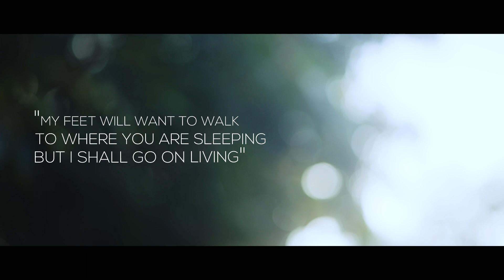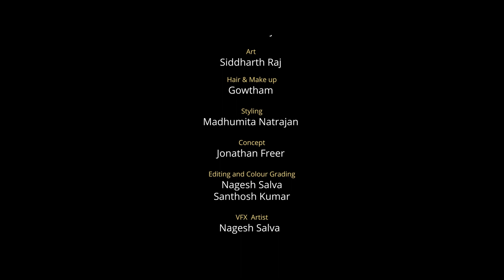By Your Side - Polly Wants a Cracker - Official Music Video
This song is dedicated to our beloved Olivia Freer.
Band: Polly wants a Cracker
Cast: Madhumitha Natarajan
Director: Neil Quadras
Assistant Director: Siddarth Raj
DOP: Karthik R
Editor: Nagesh Salva, Santhosh Kumar
Executive Producer: Dyna D'Souza
Produced by: Capture Crew Productions. pvt. ltd.